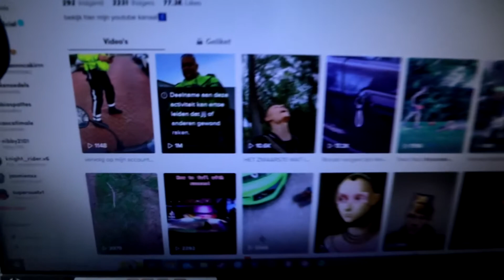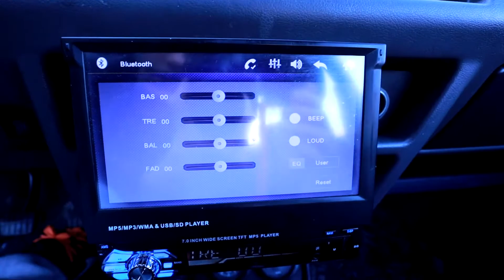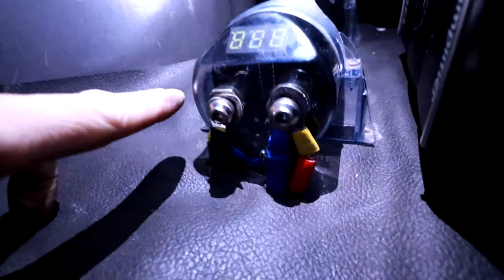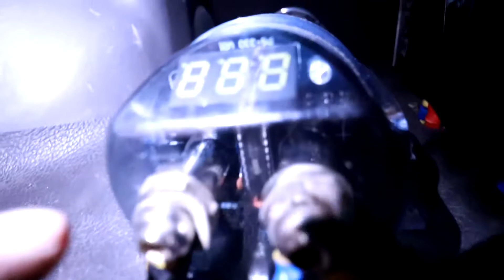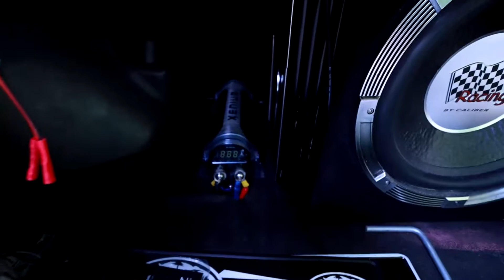SUBWOOFER + SPEAKERSET IN DE MICRA BOUWEN!!!🔊😱 #64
Ik heb de spullen zelf niet via deze links gekocht behalve de speakerringen.
via deze links kun je wel de prestaties en eigenschsppen van de audio zien.

Als jullie deze video leuk vonden doe dan even een blauw duimpje omhoog!

Mijn naam is Mike Bos en Ik Upload elke zaterdag om 12:00 uur een nieuwe video!

Take it easy en dan zie ik je bij de volgende video!!!